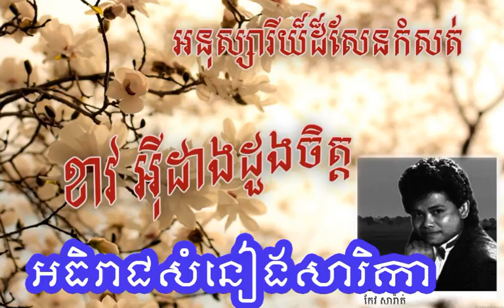Keo Sarath song,Keo sarath mp3,khav E dang dung chet,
keo sarath mp3,keo sarath songs, khav e dang dung chet,
khmer old song collection,khmer music,